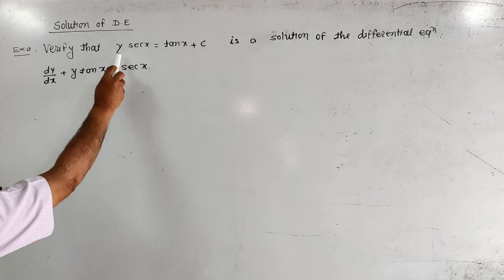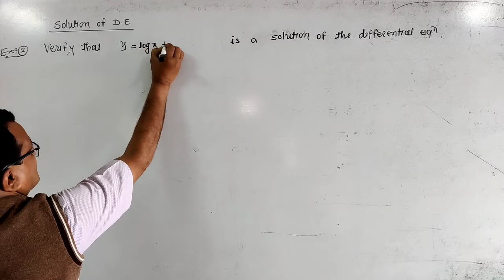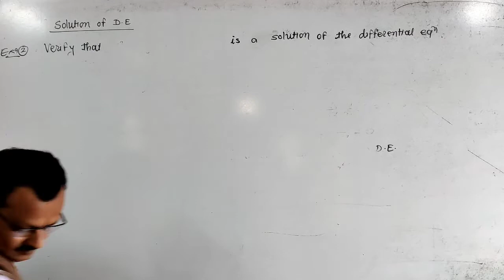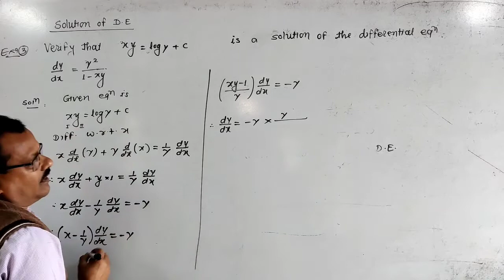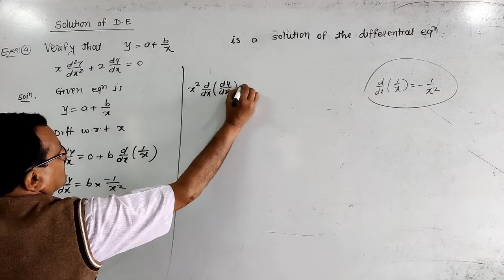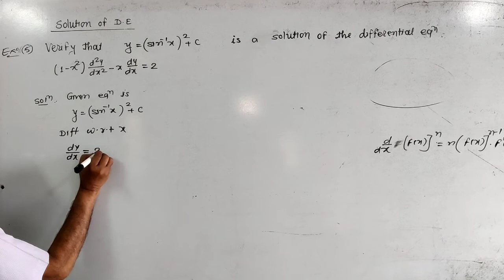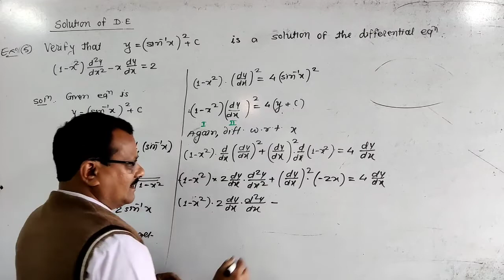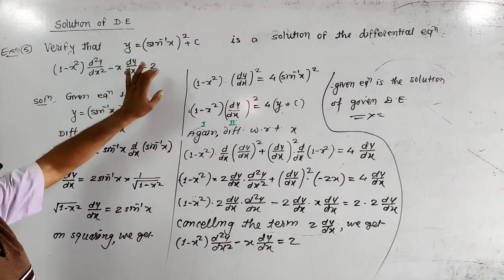Differential equations-4 (class-12). Solution of D.E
Virify that given equation is solution of given D.E